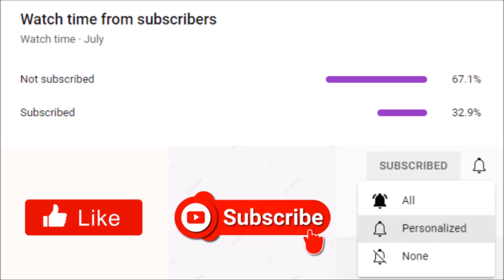Tyler Perry's Sistas | Will Calvin Be Doing Anything Questionable With Que In Maurice's Bedroom?